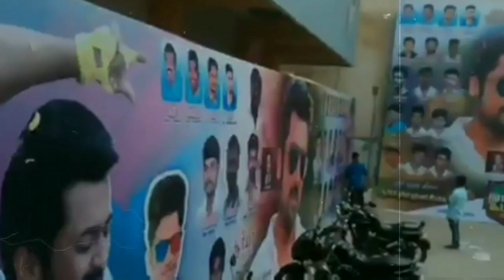Suriya Birthday // Motivation status HD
Available in (Gana) (Fan based)(birthday celebration Status) (lyrics Status)(lovely Status)(Remix Status) only for Tamil

தமிழ் வாழ்க 🎆🎆🎆